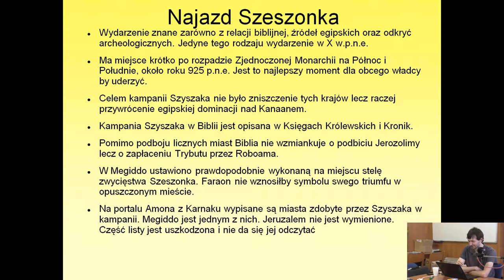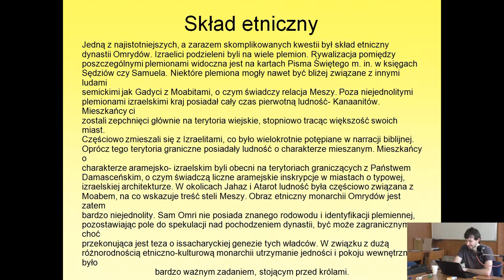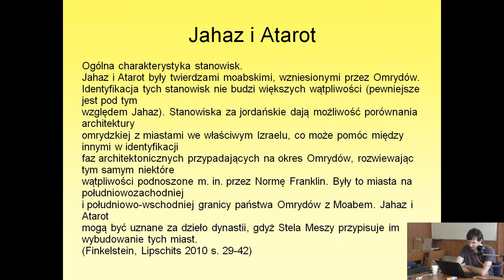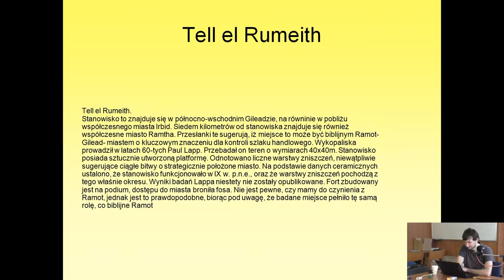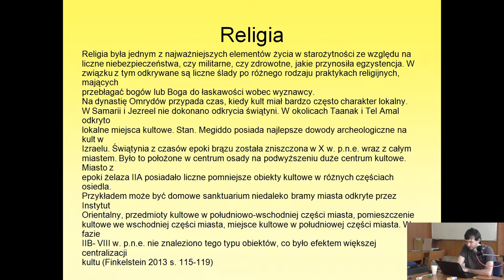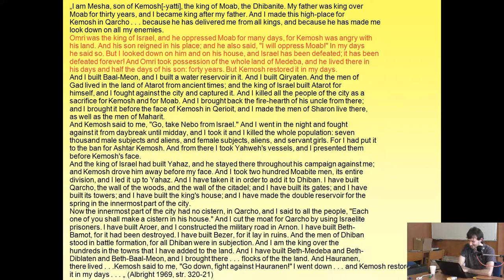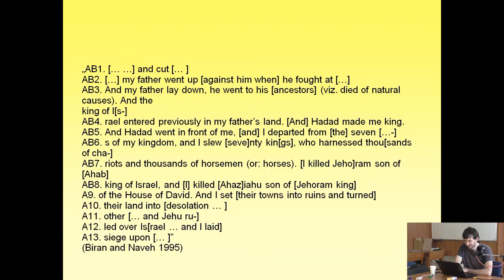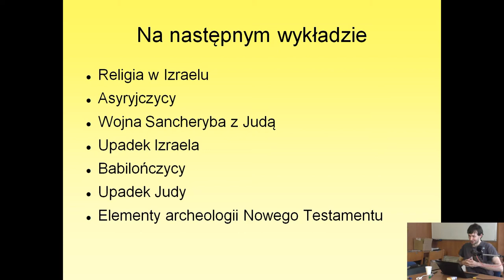Podstawy archeologii biblijnej - cz. 8